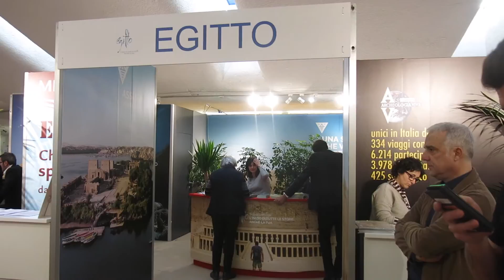L'Egitto a tourismA 2017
Emad F. Abdalla, Direttore Ente del Turismo Egiziano

Riprese: Roberto Chiariello
Montaggio: Roberto Chiariello

Dal 2013, l'archeologia accessibile a tutti.
Since 2013 easy access to archaeology.

STAFF
Founder & Social Media Manager - Andrea Bellotti
Co Founder & Event Organiser - Alessandro Mauro
Videomaker - Roberto Chiariello
Foreign Reporter - Alessandro Carabia
Reporter - Roberto Trivelli
Reporter - Francesca Meli
Photoreporter - Martina Di Giannantonio
Reporter - Jacopo Scoz
Reporter - Luca Luppino